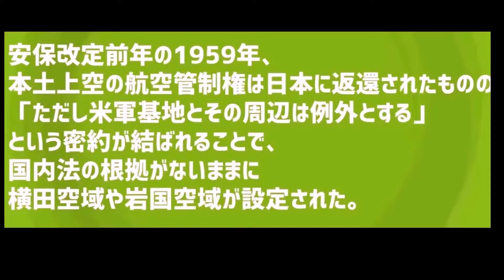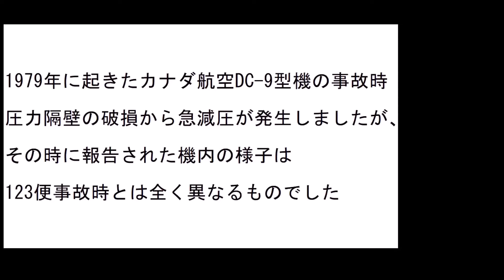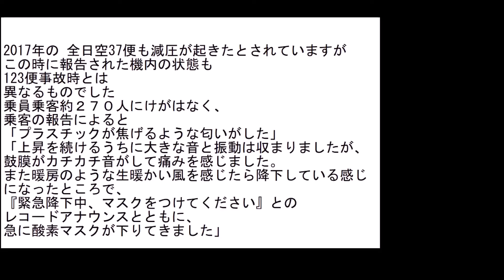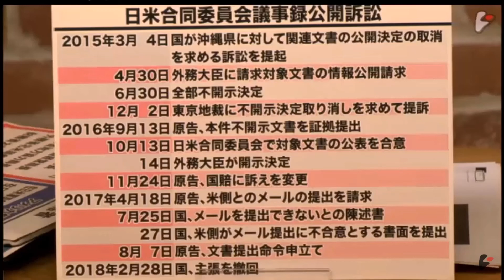【123便事件】圧力隔壁原因説は牽強付会 墜落現場の米軍機破片その他の情報に関する諸見解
123便事件現場にF117ステルス攻撃機の翼破片が発見、回収されていたという情報について
及び
事故調の圧力隔壁原因説は強引な「こじつけ」